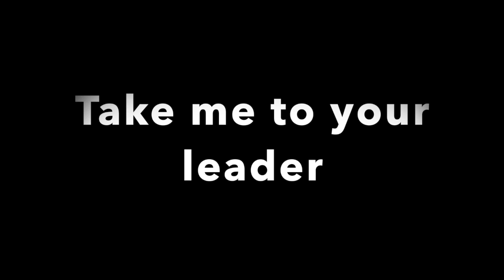Take me to your leader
Louis 665th'ff was asking me who controls the world?